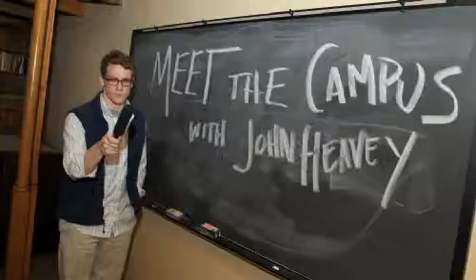Meet The Campus: Episode 29